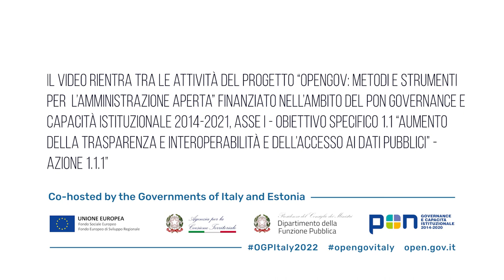Misurare il governo aperto e garantire un impatto sulla vita delle persone. Alessandro Bellantoni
La priorità dell'OCSE e dei suoi membri è misurare in modo efficiente il governo aperto e assicurarsi che le riforme abbiano un impatto reale sulla vita quotidiana delle persone. OCSE propone di sviluppare una strategia nazionale di governo aperto basata sulle buone esperienze dei paesi del partenariato e di concentrarsi per capire quale impatto abbiano le leggi e gli eventi sulla vita delle persone. Per fare ciò, è necessario coinvolgere i cittadini in un processo di valutazione partecipata.